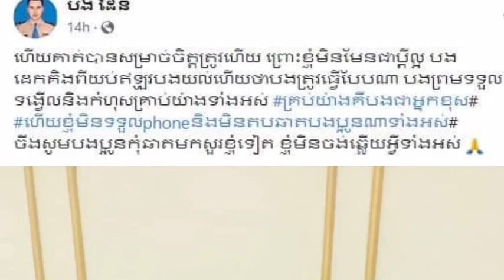ស្វាមី អ្នកនាង សូដា នីតា ថា ប្រពន្ធលោក សម្រេចចិត្តលែងលះនេះត្រូវហើយ ព្រោះតែមូលហេតុមួយនេះ…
Husband Soda Nita says his wife decided to divorce because of this reason…

Sources and Referencing:
Video: Khmer News Today
Images: Khmer News Today
Video Editing: KinMaster Last Version
Thumbnail(s) Editing: Picsart Last Version